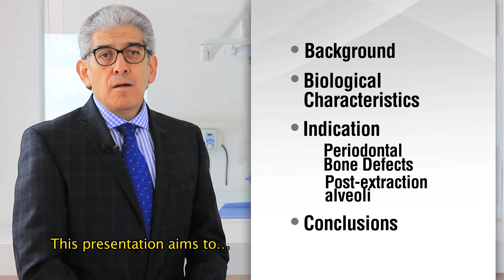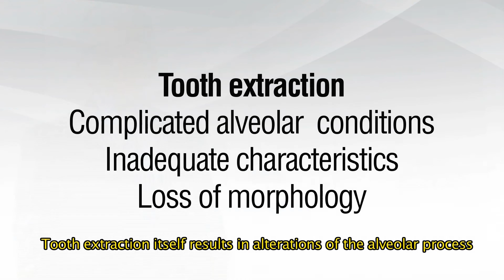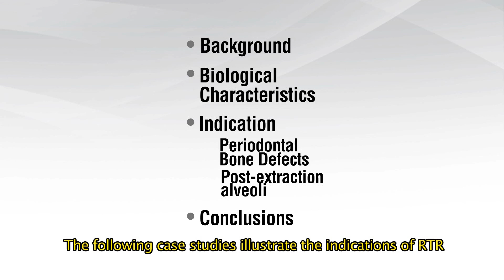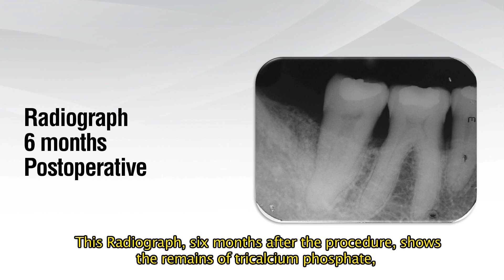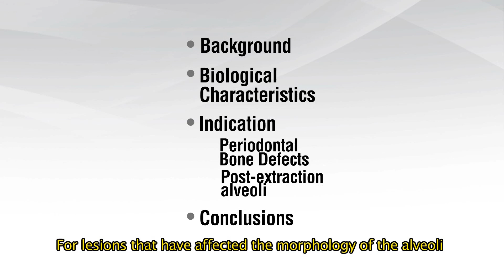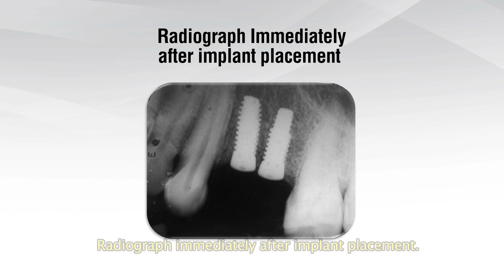R.T.R. Bone Graft Substitute - Web Lecture